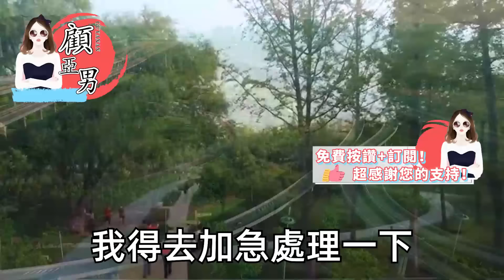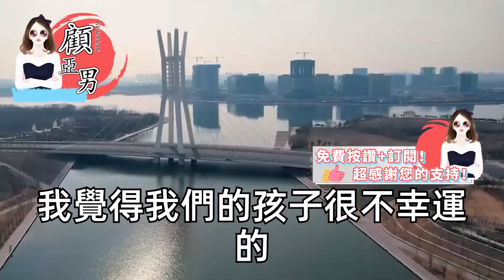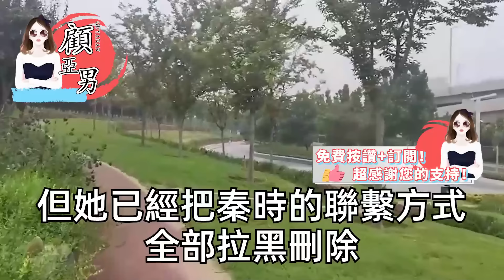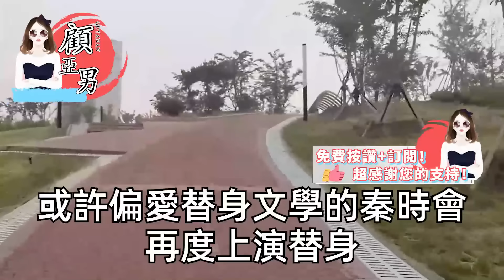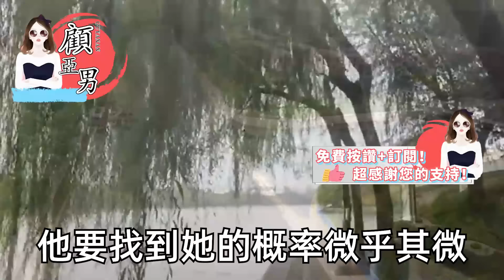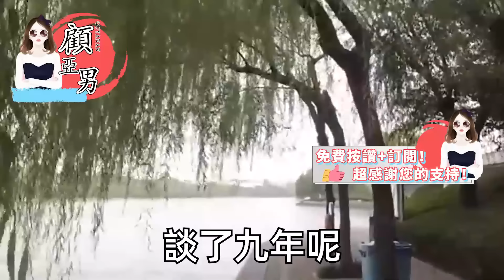在一起九年我竟是個替身，他在我生日發出的照片不是我，右手上的玫瑰紋身刺紅了眼，於是婚禮取消 我徹底消失，再見面他瘋了一樣找到了我，等到的卻是我的新郎抱著我【顧亞男】【高光女主】【爽文】【情感】